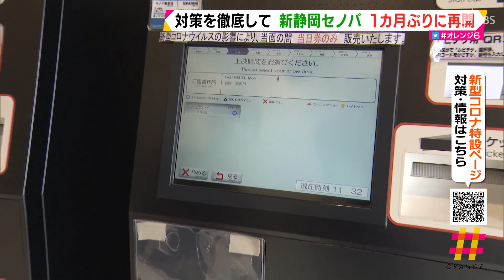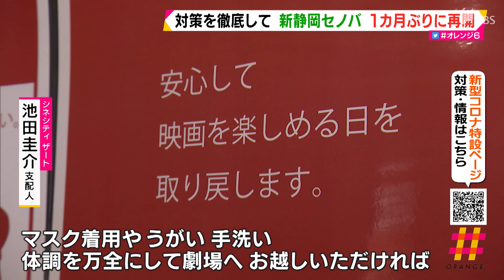対策を徹底して新静岡セノバ１カ月ぶりに再開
県内では新型コロナウイルスの新たな感染者ゼロが１７日間連続となりました。県の休業要請はすべて解除され、商業施設は対策を徹底し本格的に再開しました。

‹井浪直人ディレクター›「午前１１時です。新静岡セノバが１カ月ぶりに営業再開しました。待ち望んでいたお客さんが続々と店内に入っていきます」
　静岡市の新静岡セノバは５月１８日、営業を再開しました。エスカレーターは間隔を空けて使うよう呼びかけ、接客では透明な仕切りを設置するなどの対策をしています。
‹セノバ事業部　白井佳奈子課長›「やっとこの日が来たというところで、本当に待ち遠しかったです」
‹客›「ショッピングは見るだけでも楽しい」「けっこうにぎやかで、楽しめていいなと思いました」
　独自の対策をする店舗もありました。
‹ジンズ新静岡セノバ店　若杉裕子店長›「お客と対面することの多い職種なので、マスクだけではなくてフェイスシールドをつかって感染拡大防止としている」
　再開初日は休業要請が解除された映画館も営業を再開しました。
‹井浪直人ディレクター›「券売機も１つおきになっていて、チケットも席を空けないと券がかえないようになっています」
‹客›「映画は離れていても全然問題ない」
　映画は現在、新作の上映が４カ月から半年ほど遅れていて、旧作や再上映の作品がほとんどだということです。
‹シネシティザート　池田圭介支配人›「家族やカップルで来ても、席を離してご鑑賞いただくことになる。マスク薬用やうがい、手洗い、体調を万全にして劇場へお越しいただければ」